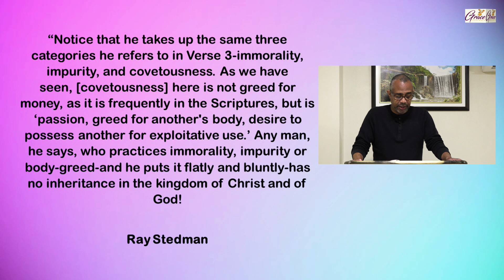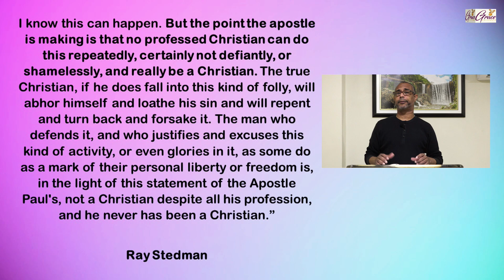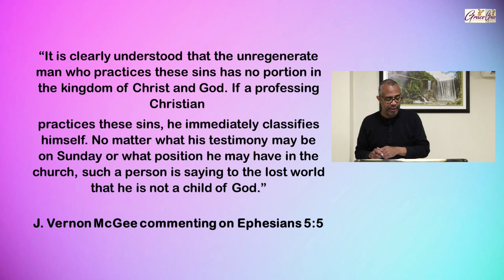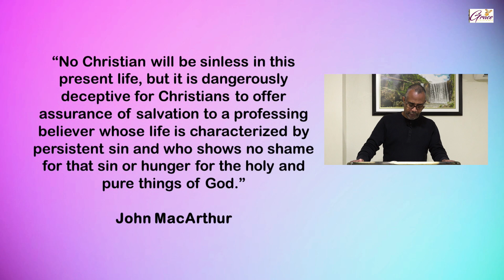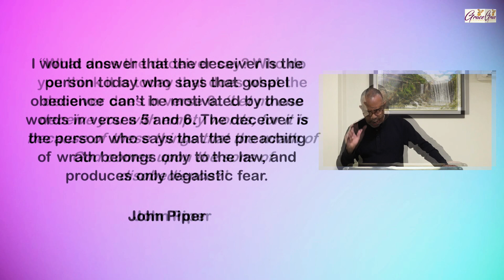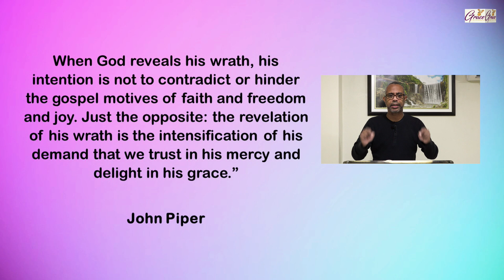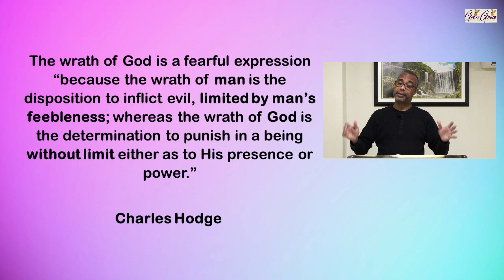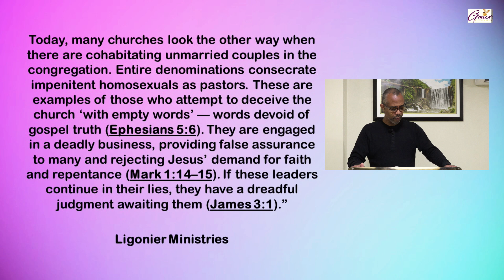Do Not Be Deceived - Lesson 83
The Sovereign God And The Mystery Of His Will: A Study Of Ephesians (Lesson 83)